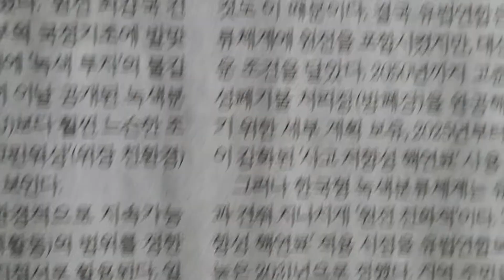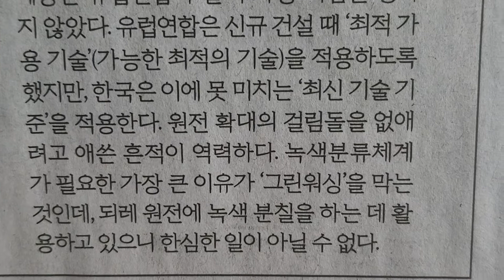사설 읽기 ㅡ 원전에 '녹색 에너지' 문턱 지나치게 낮춘 환경부